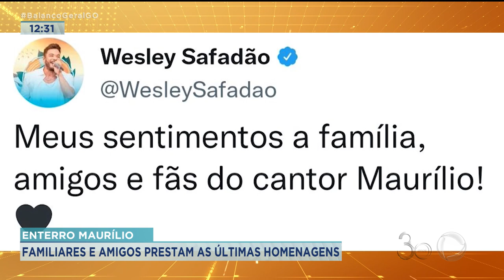ENTERRO MAURÍLIO: FAMILIARES E AMIGOS PRESTAM AS ÚLTIMAS HOMENAGENS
E O CANTOR SERTANEJO MAURÍLIO FOI ENTERRADO EM IMPERATRIZ, NO MARANHÃO, CIDADE ONDE NASCEU. FAMILIARES, AMIGOS E FÃS ACOMPANHARAM AS ÚLTIMAS HOMENAGENS.